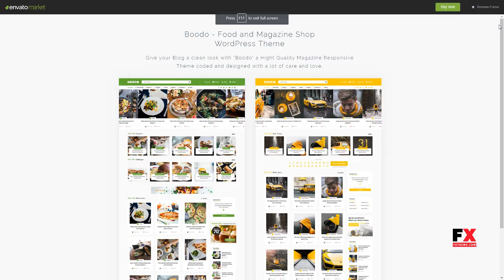Boodo WP - Food and Magazine Shop WordPress Theme Louie Josiah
Columns 4+

 Layout Responsive